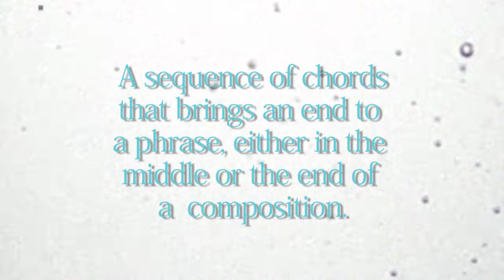Cadence (Original Short Film by John Wan and Michael Davies)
Music is changing people
Directed by: Michael Davies and John Wan
Written by: John Wan and Michael Davies
Starring: Michael Davies, Steph Gilmore, Bob Davies, Rishan Riddick, John Yostpille, Corey Foltzer